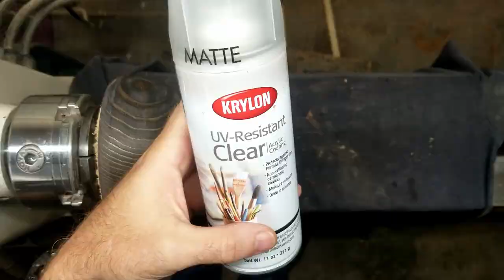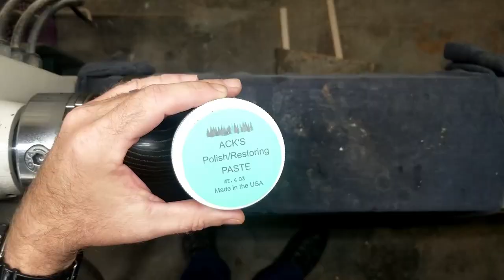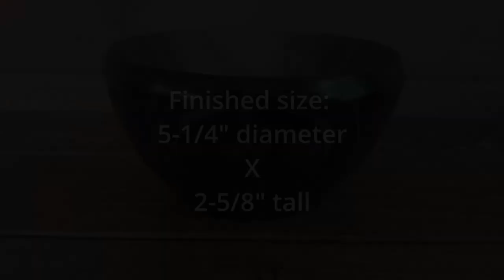Wood Turning: Colored Elm Bowl (No Embellishing Wax! No paint!)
In this video I turned a bowl from some elm that had been cut down in the spring of 2021.  I wanted to color it and high light the grain, but I don't have embellishing wax and I didn't want to use paint.  I used alcohol dye to color it black, then I mixed some mica powder into some shellac-based sanding sealer, hoping the sanding sealer would help the mica powder flow into the open grain.  It worked, and I applied 9 coats of acrylic sealer over the top. Love how the mica powder/sanding sealer worked, now if I could just get some wood that isn't all cracked up!

Working with any machinery/equipment can be dangerous.  Our use of any machinery/equipment may not necessarily be the best/safest practice.  You have to decide for yourself what is safe for you.  You are responsible for your own choices and safety practices!